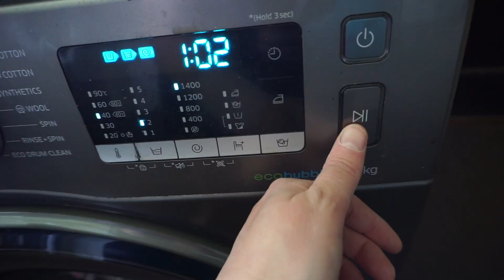A DAILY DIP || WILD SWIMMING on DARTMOOR || Day 27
A quick dip in the river dart on Dartmoor before heading back to Ashburton to sort the van ready for the weekend :-)

Adventure and Travel Gear

BTW If you're new here I'm George and this is my random travel adventures, why not come & JOIN the JOURNEY😃